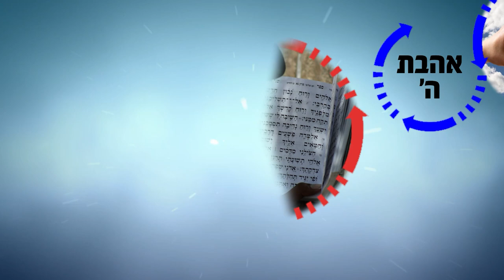עשה את המעט שאתה יכול - הבורא ימשיך אחריך! | הרב ראובן זכאים HD